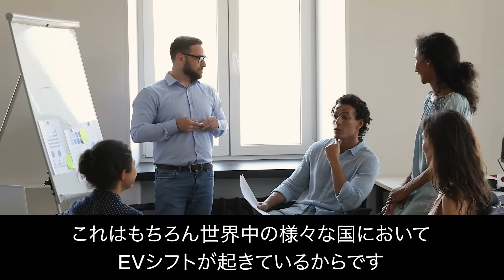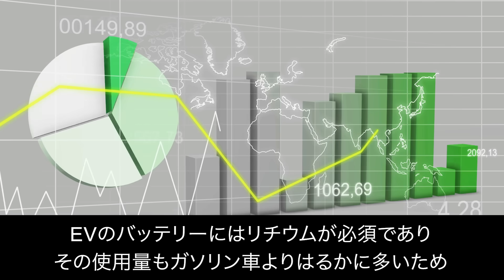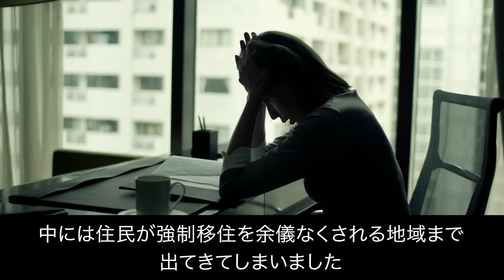【中国の横暴】中国がリチウム乱獲のためチベットを徹底汚染！とんでもない横暴！これでもEVシフトは正義なのか！？【JAPAN 凄い日本と世界のニュース】